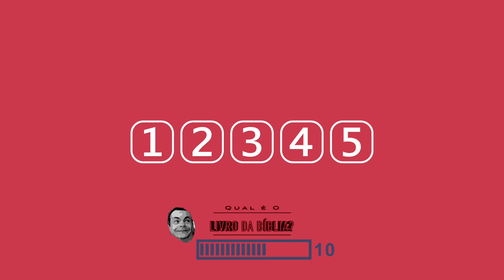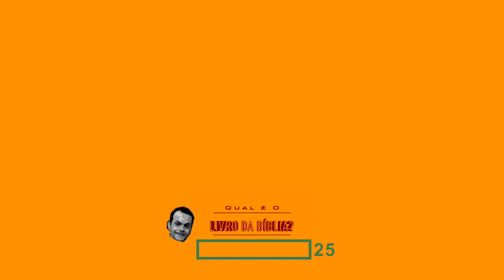QUAL É O LIVRO DA BÍBLIA? desafio emojis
VIRALIZOU
Desafio de emojis
Qual é o livro?

Compartilhe FÉ, AMOR E ESPERANÇA

VIRALIZOU
Envia este link e desafia teus amigos
Divirta-se com o desafio dos emojis

Desafio de emojis 😀🙄
TESTE SEUS CONHECIMENTOS DA BÍBLIA
Envia estes links e desafia teus amigos

😃 😃 😃 COPIE E POSTE NOS SEUS GRUPOS😃 😃 😃